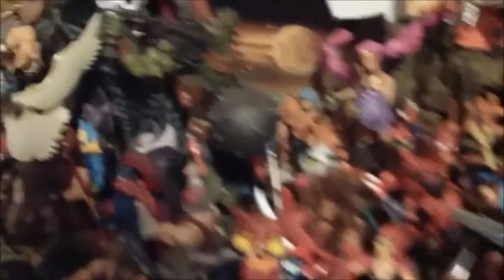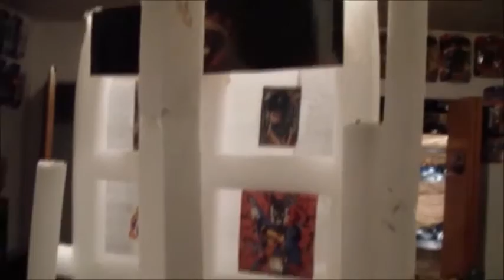TALK and TOY ROOM with SCORPION 72